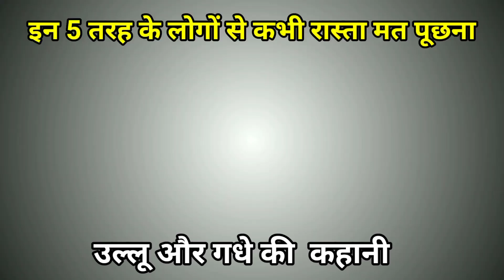गधे ने बताया कि इन 5 लोगों से कभी रास्ता मत पूछना|don't ask the way from such five people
गधे ने बताया कि इन 5 लोगों से भूलकर भी रास्ता नहीं पूछना चाहिए, वरना मुसीबत में पड़ सकते हैं

Tags & Keyword-गधे ने बताया कि इन 5 लोगों से भूलकर भी रास्ता नहीं पूछना चाहिए, वरना मुसीबत में पड़ सकते हैं